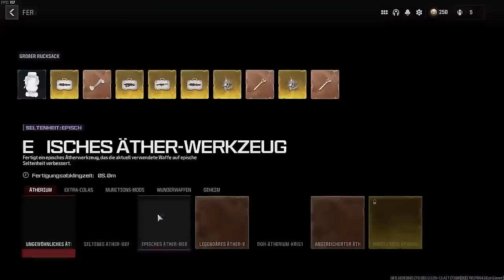ALLE Zombie Glitches nach Update/Patch die Funktionieren - Call of Duty Modern Warfare 3 Zombies